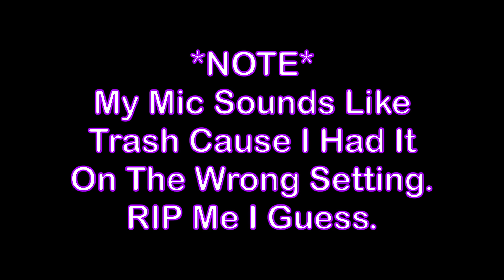This Game Makes Me Regret Everything...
On the low low low chance Mr. IGP sees this, I just wanna say I love your videos, your doing a great job, keep it up, and sorry for stealing your mantra!

It lets you know when I post stuff and it lets me know what kind of stuff you guys like to watch! Talk to you in the next video! Seeya!

Ÿ̸̠͈̰͖́̒̃͜ͅę̸̧̧̘̼̭͈̩̫͖͕͚̯͚͇̌͌̌̎̿͂̐͆̀̆̾s̴̨̛͖̬̟͆͑̒̊̈̚͘͝ͅͅ.̶̤͍̙̜͓̩͖̻͎͍͇̐̾̌̔̐̿̾̃̓̚͘̕͠͝.̷̜͇̈́̒̉̅͗̍̎̏͒̈͒͝.̵̢̻̣̖͉̼̞͍̱̭̪̲̦̬̻̟̈́͆̂́̓͒͒̈̊̈́͝ ̸̧̢̝̥̤̥̥͊C̸̢̛̙̳͇͎̬̦̩͍̯̙̮͍̝̼͍̝̣̋̉̆́̒̕̚ͅȁ̵̛͓̼̝̌̅̚ļ̵̛͔͍̖̹̫͎̮̱͇̣͔̥͓̋l̸͇͇̘͔̳̳͍̘̀̍̾̃͑͌̈́̾̈́́͂̿͒̾͝͝ ̴̥͖̰͉̟̿͊͗̿̎̆̊̄͒͠ͅͅú̷̢̧͙̝̣̳̺̝̩̟̯̺͙̪͗͗͊͂̔͂͗̈́̋͆̐̈́͆͊̐̓́̚p̷̞̰̦̫͔͉̻̟͔̩͌͊̄̂̂̚o̶̤̻̟͎̮̒n̴̘̙͋̈́̓́̐͋̌̄̇̈́͛̽̔͌͑͘ ̵̡̦̗̤̺̦͉̘̾́̈́́̀̆̒̊̒̽͜ͅm̴͎͖̳̯͚̯̹̺͙̓͒̽́̌́́͂̾͑̕͜ÿ̷̧̨̛͙͔͕̠̙̤͈́̉̊̋̇̄̀͊̅̂̅͆̏͋̀̕͝ ̷͙͔̞̜̳̬͉̩̣̗͓̩͖̝́̆͂̂̌͊̾̽̔̀͐̈̕̕͘͜͜͝p̴̨̢̮̼͕̗̟̒͋̐͌̓̀͛ò̴̡̪̘̲̼̲̜͔͋͊w̷̡̻̝͍̄̋̋̃̃͊͆͆̿̊e̵̡̦͓͕̻͇̾̈́̓̀͗̃͒̎̀͝ͅȑ̸̢̮̖̟̎͠,̵̡̡͈̩̺͕̻̟̼͈͇̱̭̰̟̳͚̩̞̔͌̊̍̐̀̿̂̽͗͂͘̚ ̶̟̟̽̍́̆́͜͝
Ỉ̸͎̣̝̩̥̯̫͎̥̋́̀̐̉̐̈̊ţ̷̜̺͚̳̯̣̻̤̆̍͊̑́͒͘͜͠ ̸̡̱̱̘̥̹̥͖̖͙̜̪̜̗̫͇͔̩̂̓̀̉̈̅͛̊̾̈͆̆̂͗̿͒̚ơ̶̡̩̞͇͙̻͍̬̜̙̺̭̜̭̮̬͔̹̲̈́̃͑͊͌͌͂͆̓͛̎̀̔̓n̶̺̹̗̭͖̯͉̯̹͆̏̂͗̏̐̈́̀̀̒̀̐̚͠͠ͅl̶͎͍̪͕͉̭̓͗́̉̍̾̿̾̊́̔͜ÿ̶̧̨̮̳͈͖̣́̈́̏̀̚͠ ̷̨̣̥̟͙͖͇͖̯͉̘̈́̀̅̓͛̑͝ͅş̴̤̦̝̭̯͔͓̥̲̠̏̽͌́̂̌̍͊̋͘͜͜t̴̡̹͙̰̦̣̖̰̝̩̘̬̽̾̀ŗ̸̡̥͐͋̆̐͑̇͐́̂͌̽͗̑͘ȩ̴̭͉̟͇̲͈̤̣̼̣͗͜ń̸̰͕̌́͑̏̈́̍͝g̶͕͖͙͉̭͈̮̲̝̗̼͕̥̹͘t̵̡̢̡̡̛̰͇̬̺̺̰̱̳̫̲͆̂̀͐̾̐̂̑̋͂̊͐̿̚͘͜h̵̨͎̰̯̝̱̹̤̱̦̟͛͑̈̊ë̵̡̡͙̠͖̥̈̇n̶̨̛͕͓̦͕̲̪̝̤̮͎͉͂̑̃͒̉̋̈́̊̉̈̎̃̚͝͝ͅş̷̧̟̹̝̣͈̳̠̱̩̻͖̆̈́ͅ ̴̡̲͈͇͍̼̟͚̥͖̯̻̳̑̀̈̂͛̈́͜͝ͅm̴̨̢̨̧̟̯̗̲̙͖͇̬̼͔̹̗͒̎̓͑͑̓̀̂̑̓̓̊͌̈́͗͊̚͜͠ͅę̴͚̼̜͚̩̖̗͇͍̩͇̜̠͔̦̅̑͋͛̎̉͜.̸̧̛̺͇̠̼̹̰̺̰̭̉̒͐̀̏͊̋̾̓̊͛̈́̈̀͑́̕͜͠ͅ.̴̧͙̼̬̱̩̞̂͌̀̍̀́͊̽͒́̉͆͌͆̆̚͘̕͜.̶̨͓̗̝̤̯͍͓̫͚͕͉̫͉̼̾́̀̌͌̏̚̚